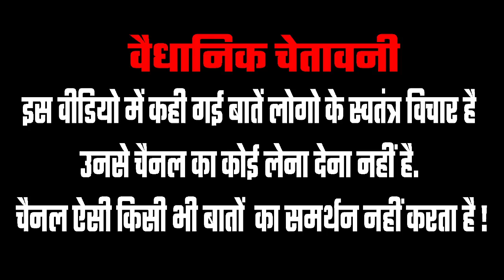Modi Ka Parivar 140 करोड़ लोगों का है | 2024 Lok Sabha Election | Public Reaction